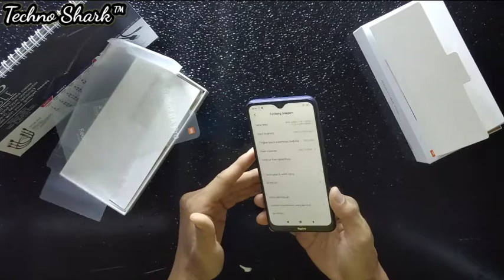UNBOXING HP HARGA 1.4JT ! XIAOMI REDMI 8A PRO INDONESIA RAM 3/32GB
Halo sobat techno
Selamat datang dan kembali lagi di channel kami Techno Shark
Di video kali ini kita akan mereview salah satu HP terbaru dari Xiaomi yaitu Xiaomi Redmi 8A Pro dengan RAM 3/32GB dan harganya yang cukup lumayan dan juga spek yang lumayan bagus
Langsung aja tonton videonya sampai abis ya...

Kalian juga bisa request hp apa yang mau kita review berikutnya atau kasih saran dan masukan kalian di kolom komentar ya sobat, terima kasih